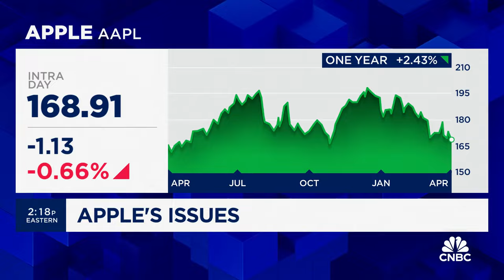The DOJ's crackdown on Apple continues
CNBC’s Steve Kovach joins 'Power Lunch' to discuss Apple's issues following the DOJ's lawsuit.